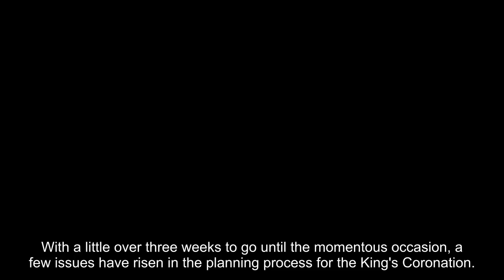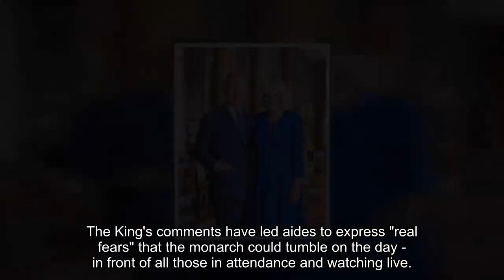Five issues causing a Coronation headache - including fears King will trip over his robes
With a little over three weeks to go until the momentous occasion, a few issues have risen in the planning process for the King's Coronation. The problems, that have seemingly just arisen in the past few weeks, could wreak havoc on the King's big day. Here, we take a look at five issues that are causing Coronation headaches for the King - and for the Palace.

Despite the "April 3 cut-off point", the Palace are still reportedly waiting to hear whether the Duke and Duchess of Sussex will be at Westminster Abbey on May 6.

As the Sussexes still decide over whether to join the King for his big day, the seating arrangements are supposedly still up-in-the-air.

The cut-off date for most people invited to the Coronation was end of play on April 3. The couple did confirm that they had received an invite last month, however, failed to note where they would be in attendance.

During a fitting for his robe, the King is understood to have commented on how heavy they were.

The King's comments have led aides to express "real fears" that the monarch could tumble on the day - in front of all those in attendance and watching live.

The King and Queen Consort will sit in the centre of Westminster Abbey after being crowned, and will have to walk up to the Chairs of State.

A source, who poses detailed knowledge of the plans, told the Mirror that there is "huge anxiety" over outfits that will be worn by female members of the family - such as the Princess of Wales and Duchess of Edinburgh.

The source added that, due to the last-minute stess, decisions are going "down to the wire".

Prince Andrew, who is no longer a senior working royal, has reportedly still not been told whether - or not - he will be allowe